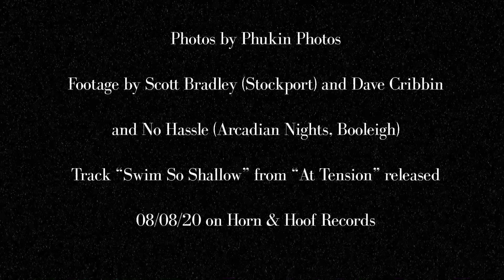Turfboy- "Swim So Shallow" Weekender Diary Music Video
Just a little taste of our journey and experiences on our weekend shows in The Blossoms, Stockport, Manchester, U.K. and at Arcadian Nights, Booleigh Folk Fest, Booleigh, Co. Kildare, Ireland.